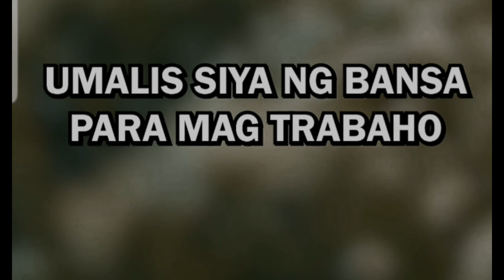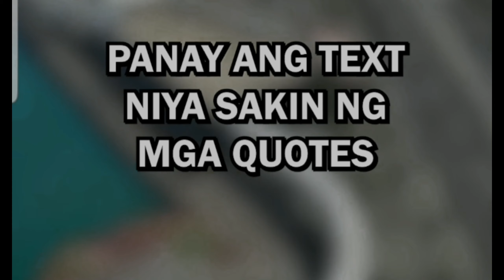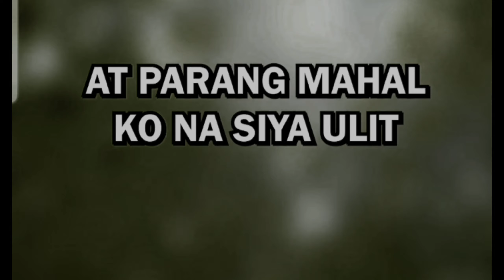INIWAN SIYA NG LALAKI AT GUSTONG BALIKAN , ANG SAKLAP NAMAN hoy mga lalaki ganon ba talaga kayo????